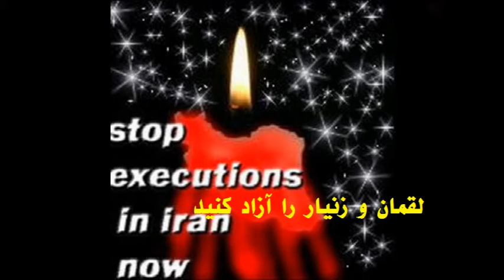zanyar wa loqman azad koned freedom of loghman and zanyar moradi .avi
رژیم جمهوری اسلامی با افکار و رفتار کینه توزانه اش در صدد نابودی جوانان ملت کرد میباشد و در یک نمایش مسخره آمیز موسوم به پرس تیوی که یک برنامه تحت عنوان اعترافات ساخته شده نمایشی آخوند ساخته در این باره که سراپا دروغ بود و من از نظر روانشناسی بر چهره لقمان و زانیار مرادی تمرکز نمودم که با دقت حرکات چشمشان را مورد بررسی قرار دادم و حرکات بدنشان را با دقت مورد مطالعه قرار دادم و با چند روانکاو همکار و دوست خود نیز این ویدئو را نگاه کردیم و با دقت آن را مورد مطالعه قرار دادیم این اعترافات هیچ مشروعیت بین المللی ندارد و نخواهند داشت چرا چون تحت فشار و برای کاستن از شکنجه های طاقتفرسا و کم شدن شدت این شکنجه ها متوصل و یا مجبور به این اعترافات شده اند و هیچ مشروعیت قانونی و بین المللی را ندارد و این اعترافات بیشتر برای گریز از یک شکنجه دردناک و کثیف میباشد که رژیم وحشیهای اسلامی به این دو نوجوان تحمیل نموده انددر این باره در روزهای آینده در یک مقاله روانشناسانه بیشتر مینویسم با رژیم جهل و جنایت باید جنگید.
و حرکات بدن آنها یعنی لقمان و زانیار با وضوح نشانمیدهد که در زیر یک شکنجه وحشیانه و ظالمانه  بوده اند  آثار شکنجه کاری کرده است که در حرکات چشمشان حرکات دستشان تعادل روحی آنها نشانمیدهد که تحت شکنجه های وحشیانه قرار گرفته اند و این آثار میتواند در حالت حرکات دستشان حرکات چشمشان و حرکات لبشان به طور دقیق و روشن دید که طوری شکنجه شده اند که برای رهایی از دست این شکنجه های وحشیانه وحشیهای اسلامی ناگزیر به اعترافات آخوند ساخته روی آورده اند تا شاید کمتر مورد تحقیر و ضرب و شتم مامورین وحشیهای امام  خیالی و پوشالی زمان قرار بگیرند مجبور به اعرافات شده اند و این اعترافات  به هیچ عنوان هیچ مشروعیتی  از نظر قوانین بین المللی ندارد و نخواهند داشت چرا چون  زیر شکنجه های طاقتفرسا مجبورا  به چنین اعترافاتی تن در داده اند و رژیم هم برای کاستن بحران داخلیش و برای یک مانور سیاسی و گریز از بحرانهای داخلی و با دروغ و نیرنگ و فریب افکار عمومی مردم و ملتهای ایرانی نسبت به ملت کرد میباشد این کارهای که رژیم دست به آن زده است و عدم همبستگی ملی داخلی ملتهای ساکن این سرزمین میباشد.
 تشکر ساموئیل کرماشانی 26/1/2012